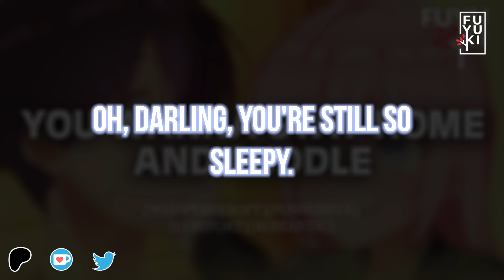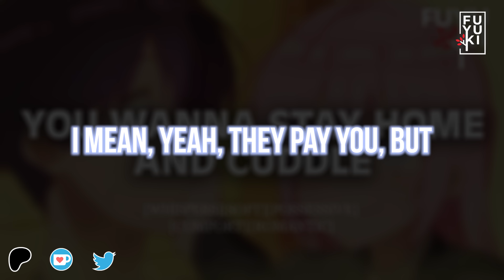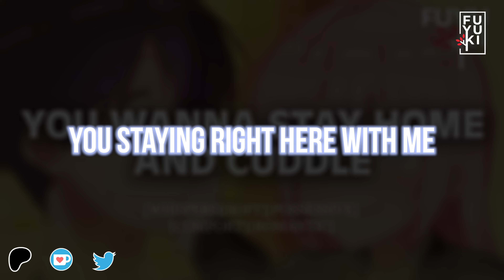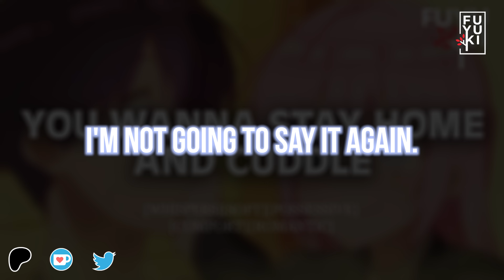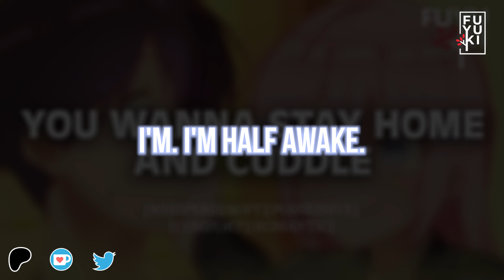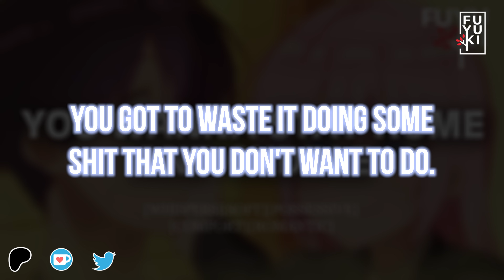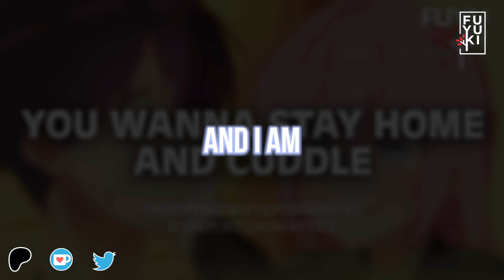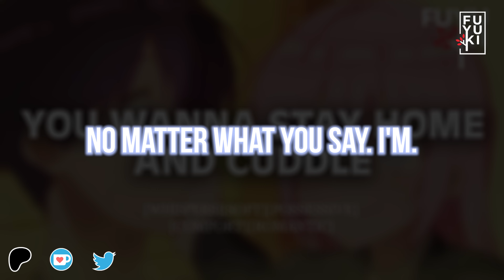No, You’re Not Allowed To Leave The Bed! [M4F] [Flirty] [Staying Home] Boyfriend Roleplay ASMR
[M4F] [Possessive] [Flirty] [Flirting] [Teasing] [Sleep-Aid] [Skipping Work] [Cuddles] [Boyfriend Roleplay] [ASMR]
Why would you ever want to go to work? You can stay in bed and hang with me for awhile. Isn't that so much better?

Script by Fuyuki

Thank you so much Shiro and Milky Tea ASMR

Experience a flirty and comforting boyfriend roleplay ASMR with Fuyuki VA, perfect for staying home and relieving anxiety. Stay in bed and relax with this immersive ASMR experience.